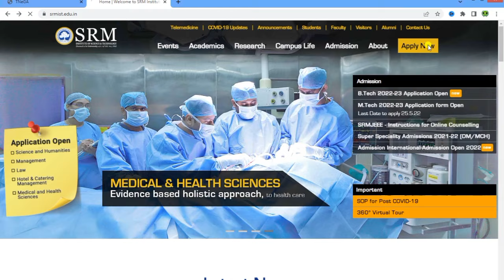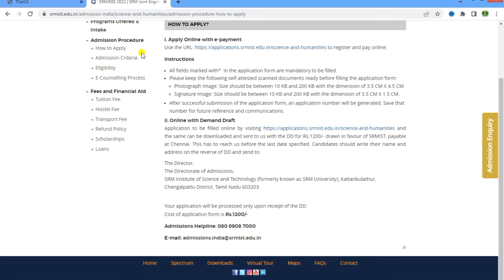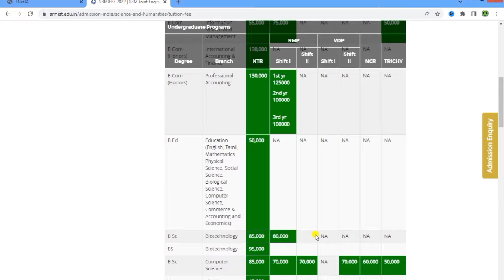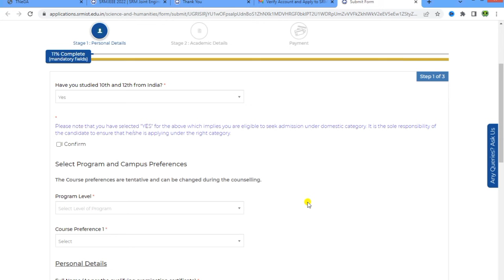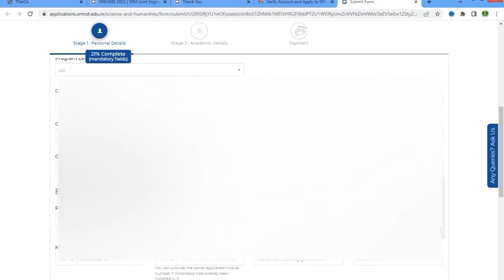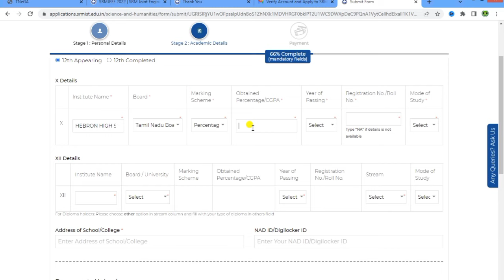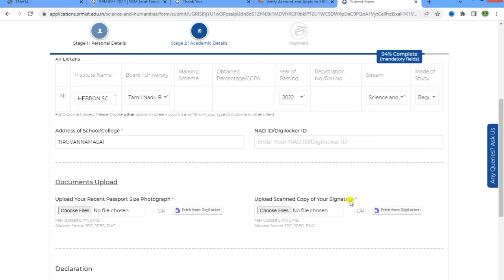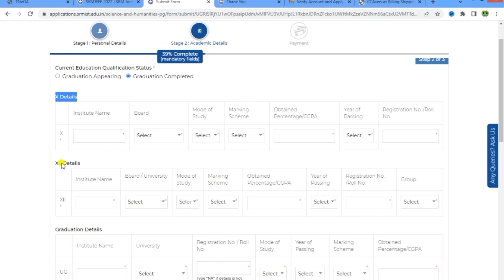SRM UNIVERSITY ADMISSIONS 2022-2023 | SRM UNIVERSITY UG ADMISSION 2022 | SRM PG ADMISSION 2022